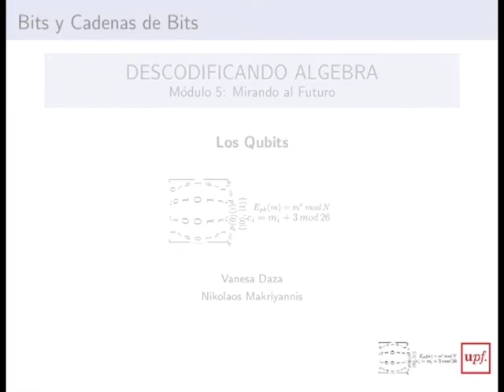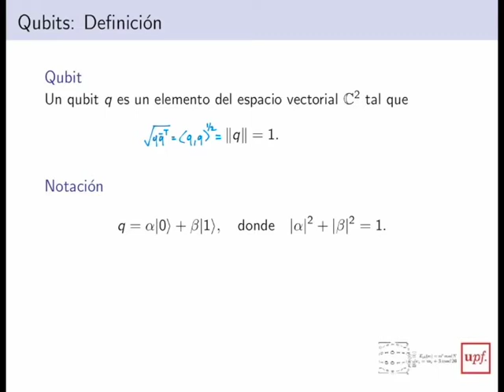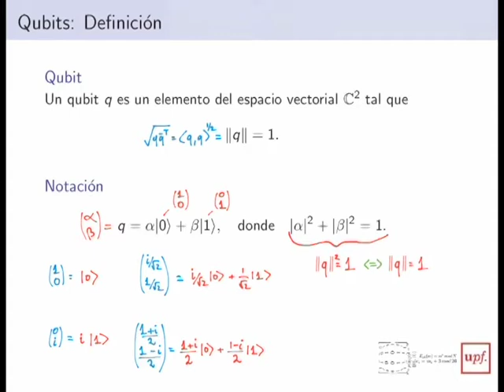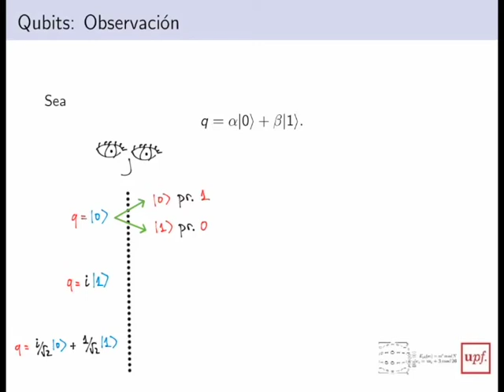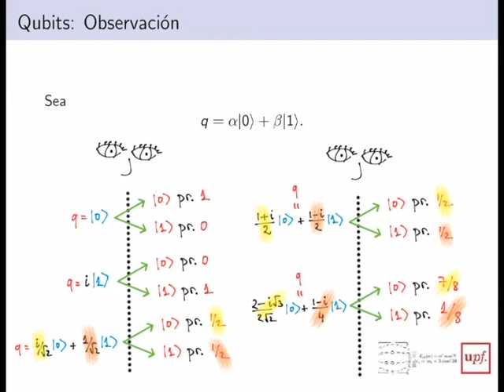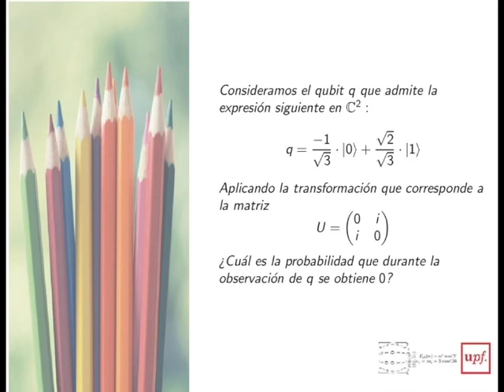M5- Solucion reto